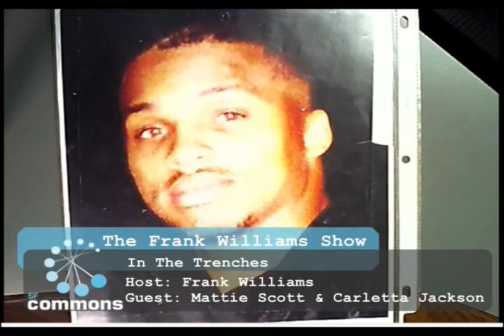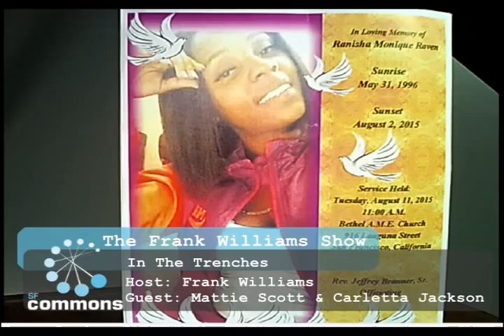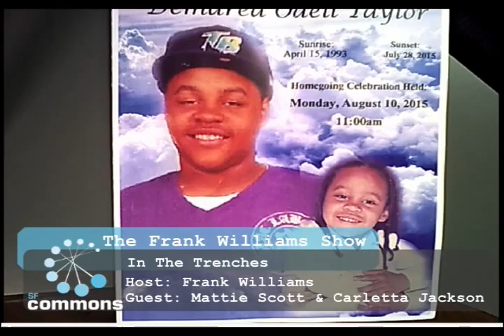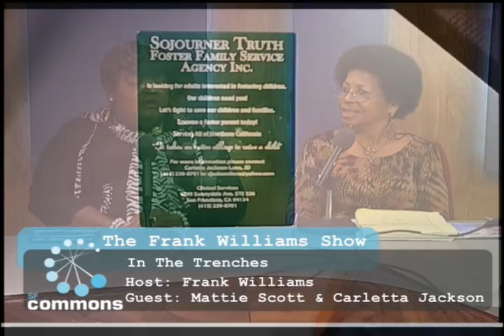The Frank Williams Show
Ep5
BAVC SF Commons Channel 29
Every 1st & 3rd Tuesday.
Real Issues, Real Talk.
Guest: Mattie Scott & Carletta Jackson
Executive Director's of  Healing 4 Our Families & Sojourner Truth Foster Family Service Agency (San Francisco, CA)
Filmed at BAVC San Francisco